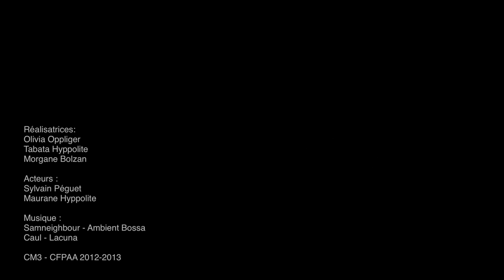Face cachée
PRIX SPÉCIAL RTS
Une visite - rencontre avec un-e professionnel-le de la RTS (réalisateur-trice ou scripte) autour de la thématique du temps : combien de temps prennent les différentes étapes nécessaires à la réalisation d'une émission, gestion du temps lors des tournages (rôle de la scripte), importance du montage, etc.